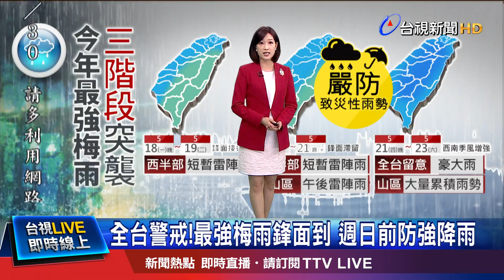"典型梅雨鋒面"易致災 雨彈炸台分三階段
梅雨鋒面逐漸接近台灣，不少地區今天(18)早上就出現明顯雨勢，氣象局預估這波梅雨鋒面，將分三階段影響台灣，其中週四到週六，碰上西南季風增強，全台都要留意可能有豪大雨等級雨勢，更要嚴防有致災性降雨，氣象專家也分析，這是今年第一道典型梅雨鋒面，具有"豪大雨事件"梅雨鋒面的共同特徵，通常滯留時間也比較久，容易釀災不能掉以輕心。